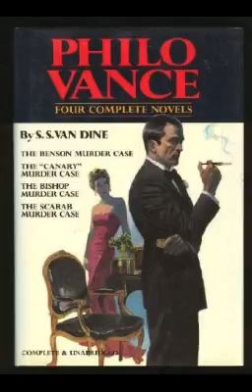Philo Vance 50-06-27 ep103 Argyle Murder Case